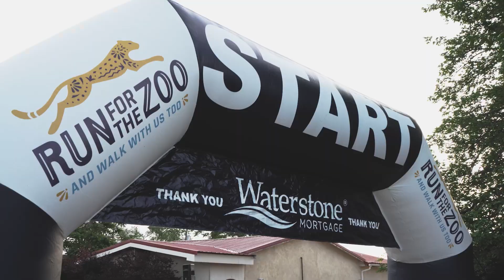Run for the Zoo Recap 2024